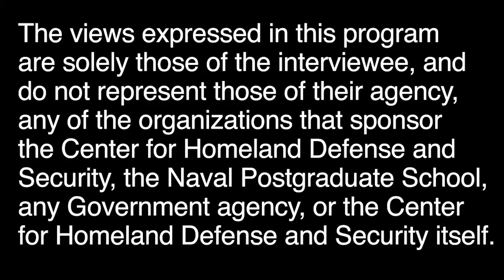Including the Private Sector in Disaster Response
In this Viewpoints, Heather Issvoran talks with CHDS alum Ed Lowery, who served 25 years in government service with the US Secret Service and is now in the private sector.  Ed uses the response to the 2017 hurricane in Puerto Rico to discuss the role that private sector companies can play in responding to disasters in their communities.  The private sector is often positioned to fill relief gaps that government can’t address, but getting them involved in the midst of a chaotic Black Swan event can be challenging.  Ed stresses the need to establish and develop relationships in advance of emergencies so that all groups are better situated to respond and recover.  He also notes that those who have left government careers and moved to the private sector can and use their operational experience to help their companies become disaster support assets.